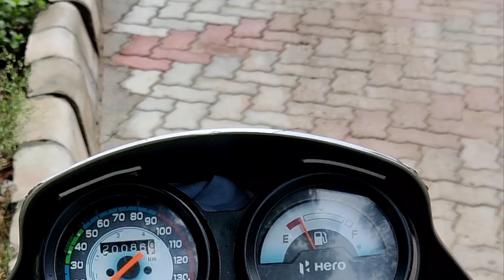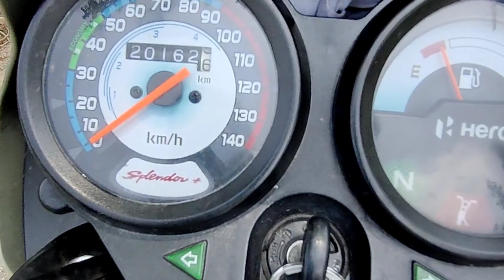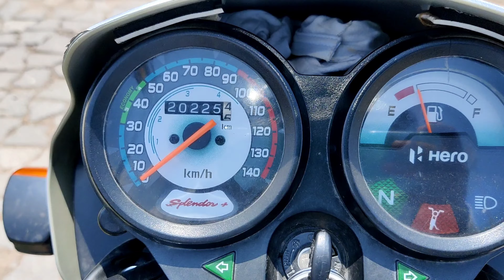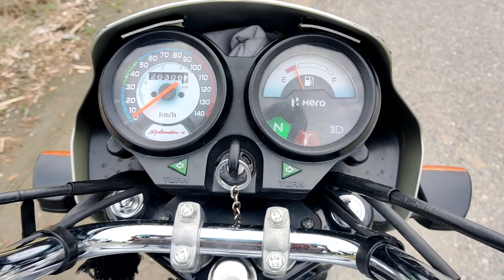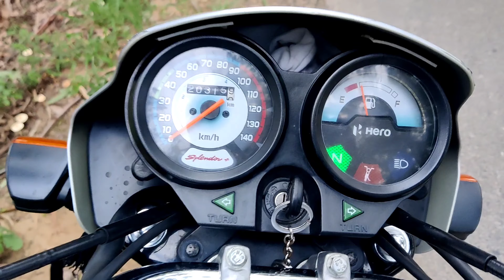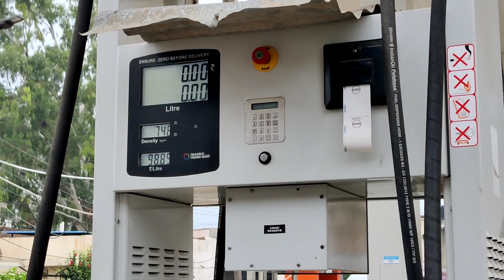Hero Splendor Plus 1 Litre Mileage Test 2021 | Bs4 | Bs6 | City Highway Traffic Top Speed ???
Hero Splendor Plus 1 Litre Mileage Test 2021 | Bs4 | Bs6 | City Highway Traffic Top Speed | Shocking Result 3 Time Brar Zone

Thnxx watching .